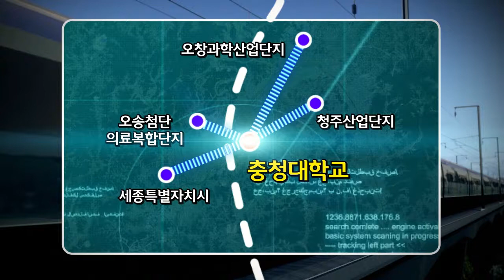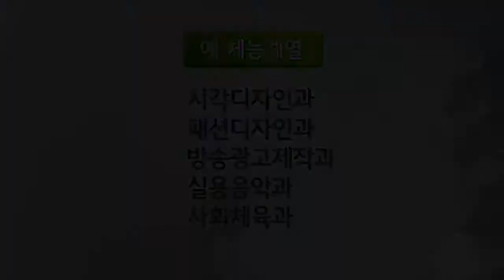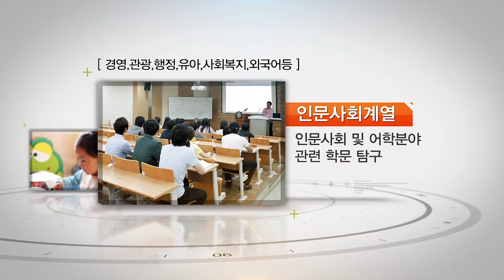충청대학교 학생용 130708